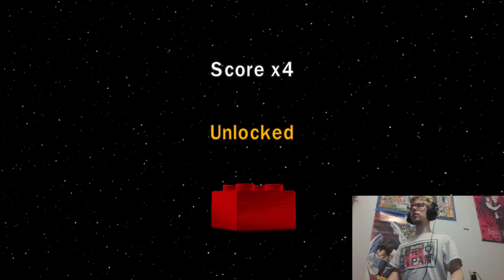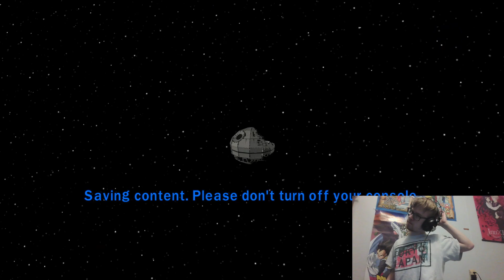Episode 5 Missing Minikits and Red Bricks - Lego Star Wars: The Complete Saga Part 24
Lego Star Wars: The Complete Saga was released by Traveller's Tales and TT Fusion back in 2007. The game allows you to play through six levels all around the Lego Star Wars models that tell the story of each of the six movies in the Skywalker trilogy using Legos. The game also has bonus levels and other collectibles that can be obtained throughout each level of the game to unlock more secrets at Mos Eisley's Cantina. Last of all, it even offers an online versus mode where you can play with your created character against other online players.

The Story: You begin in the Mos Eisley's Cantina where you are given access to levels centered around the first six movies in the Skywalker Saga. Each level tells a famous part of the movie using iconic Lego antics and humor. Collect collectibles to unlock more secrets of Mos Eisley's Cantina as well as characters and extras that can be bought to aid you throughout free play of each mission of the game. Can you 100% complete the game by unlocking all characters, extras, and unlocking all secrets and collectibles found throughout the game?

-ADDITION-